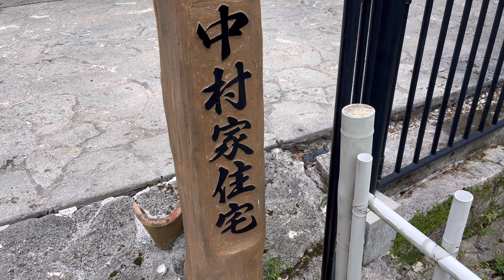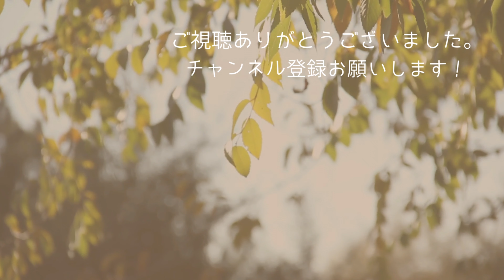国の重要文化財！中村家住宅！【沖縄観光】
今回訪ねたのはこちら！

中村家住宅（国の国定重要文化財）
〒901-2314 沖縄県中頭郡北中城村大城１０６
098⁻935-3500